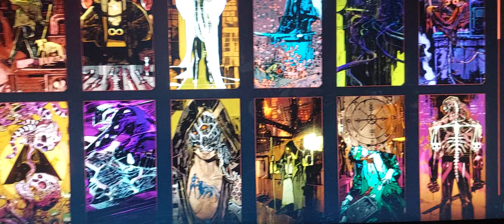Cyberpunk 2077: Widmo Wolności Pierwsze 30 minut dodatku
Miałem wstawić wcześniej ten filmik ale niestety miałem wtedy egzamin i tak wyszło :)